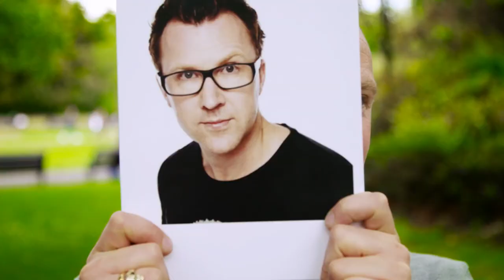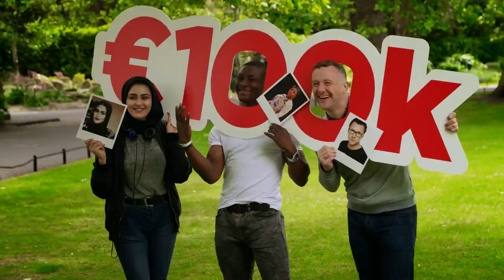Coca Cola | Coca Cola Thank You Fund 2017 📺📺tellyads